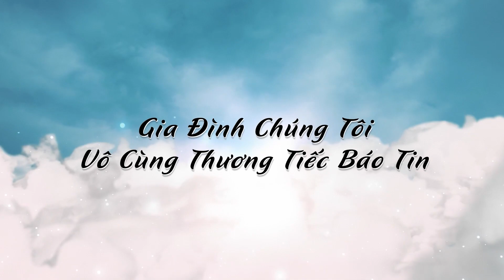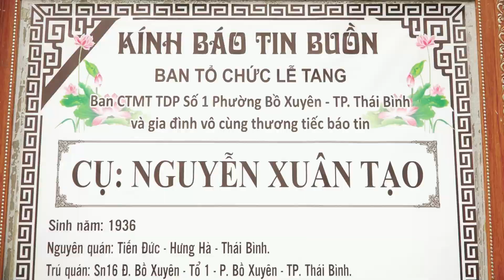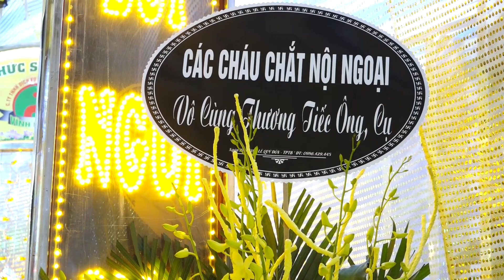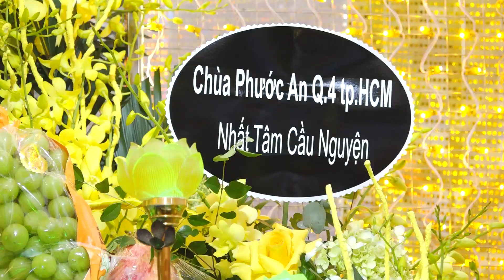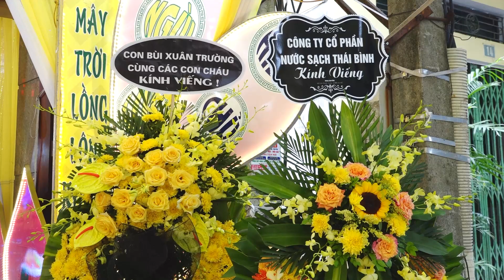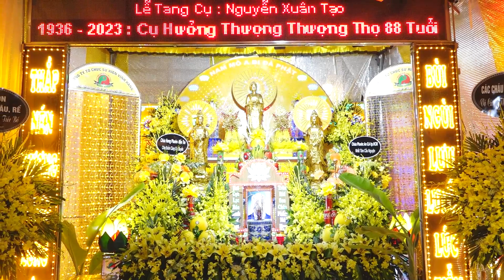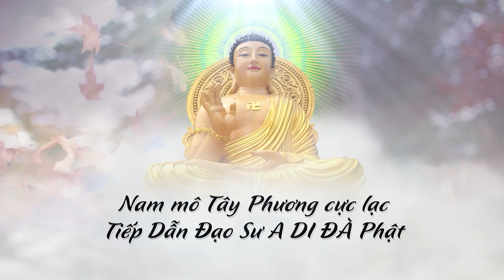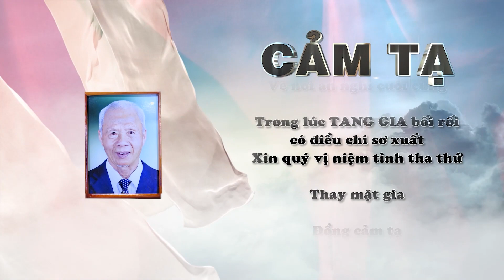Lễ tang Cụ : NGUYỄN XUÂN TẠO ( SN16 Đường Bồ Xuyên- Tổ 1 Phường Bồ Xuyên - TP Thái Bình )